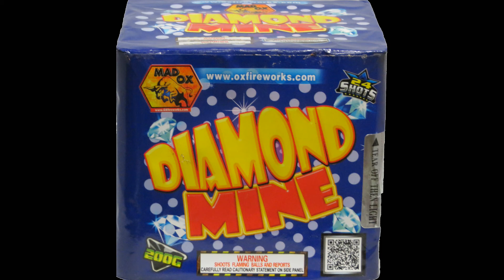Diamond Mine - Mad Ox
200 Gram -  24 shot - You will think you struck diamonds with this item! The whole sky will flash with Red, White, Green strobe shells. We did not forget the loud finale.